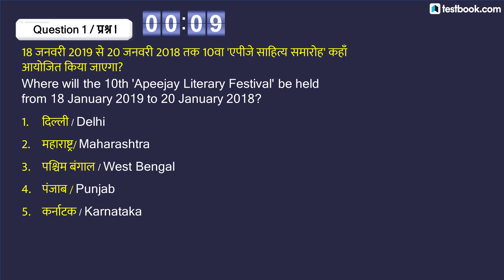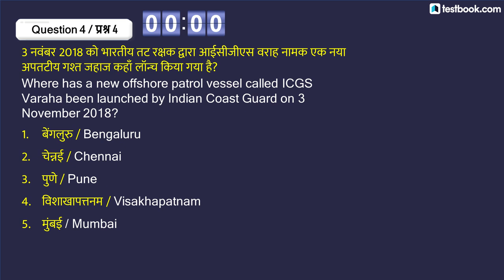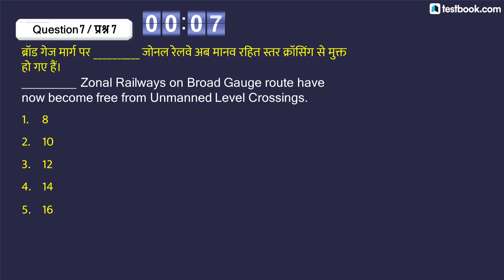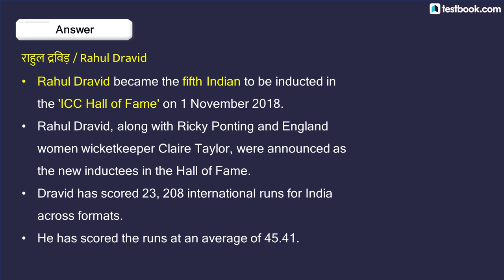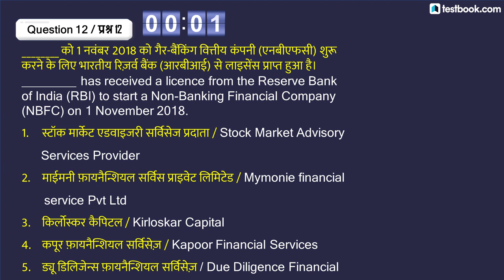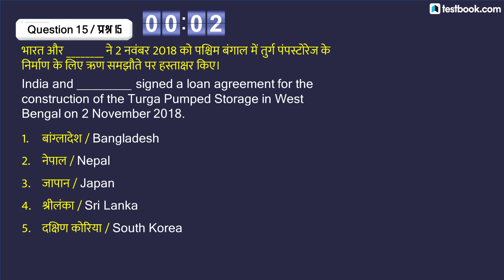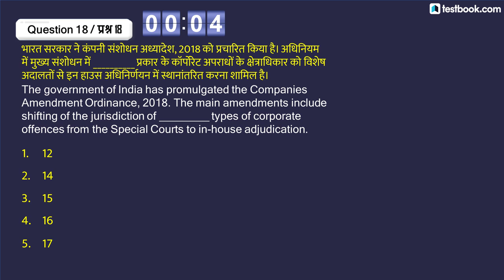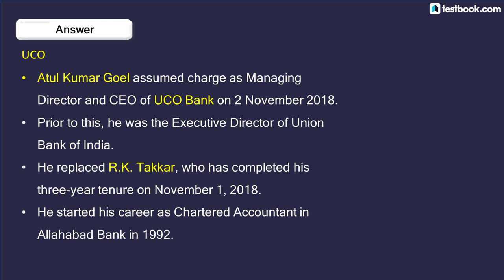3rd November Current Affairs - Daily Current Affairs Quiz | Bonus Static Gk Questions in Hindi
Current Affairs is one of the easiest and high scoring section in SSC, Bank & Railway Exams. Staying updated with daily current affairs is a must for anyone who is preparing for any of those exams. Watch this video on 3rd November Current Affairs to know whats going around in the world.